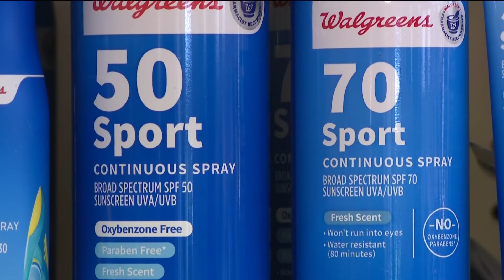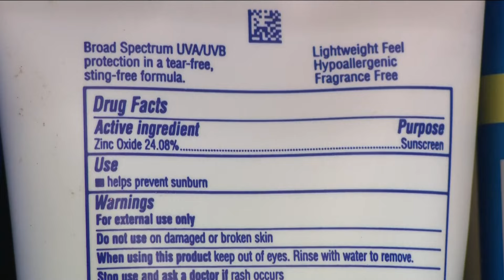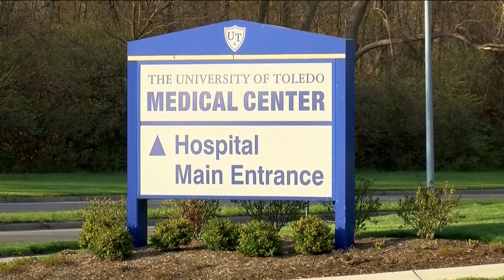Record-setting heat wave continues into the weekend | WTOL 11 News - Team coverage, 6 p.m.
As the heat wave stretches on, the WTOL 11 team checks in with people across the area and a local doctor to see how people are handling the high temperatures.